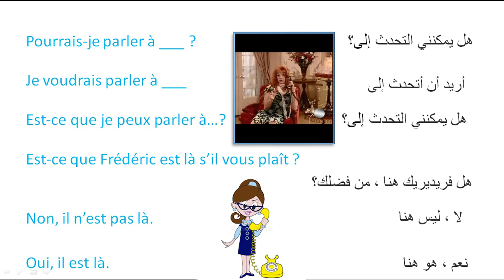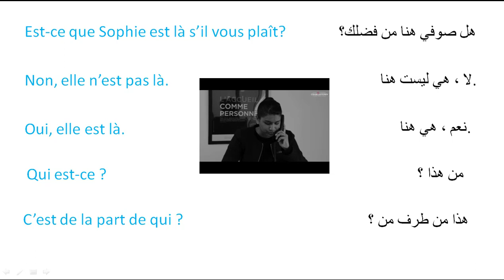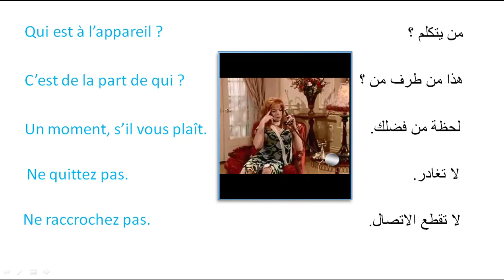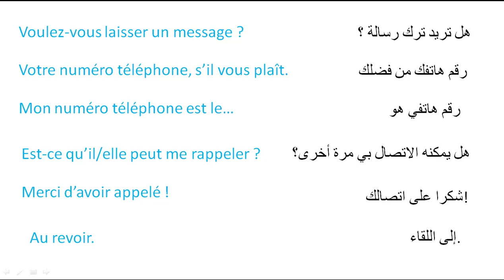les Phrases pour parler facilement Au téléphone en français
Au téléphone : 22 Phrases pour parler facilement  en français
Qui est à l’appareil ?
Ne raccrochez pas.